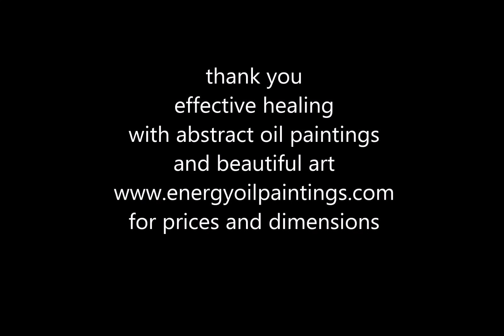352 picnic painting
Painting.